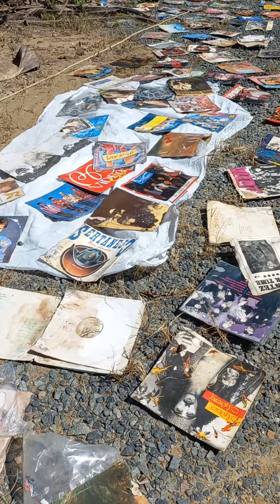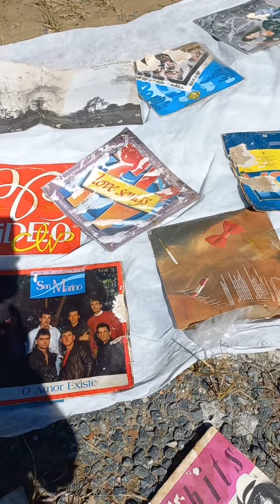EU GRAVANDO MEUS.DISCO TUDO MOLHADO FIQUEI TRISTE 😔